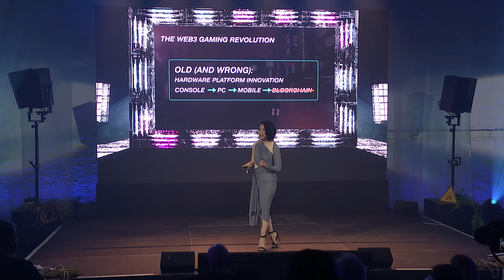Saga Afterworld Event: Rebecca Liao Keynote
Join Rebecca Liao for the keynote of the Afterworld summit where she gives an in-depth look at the tech, go-to-market, and new flagship titles launching on Saga.